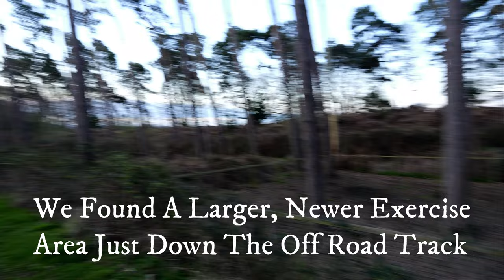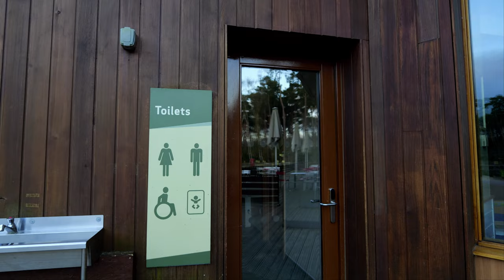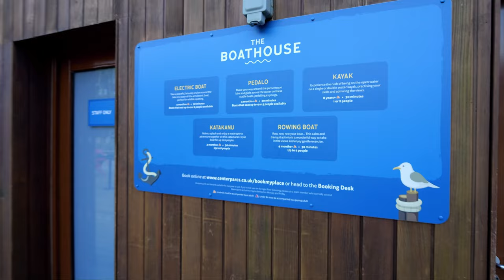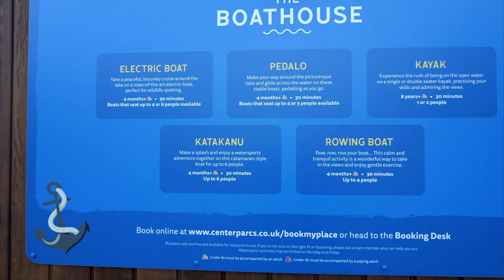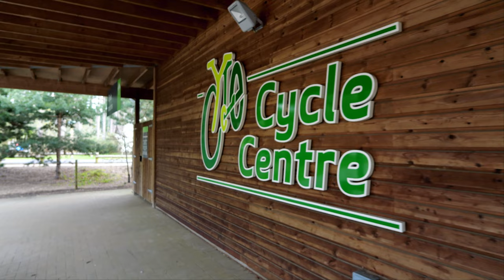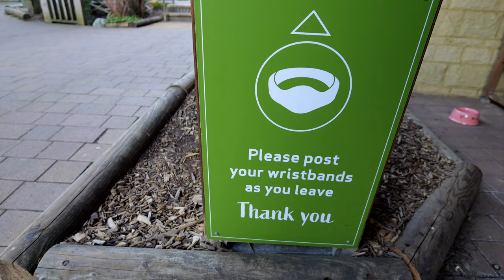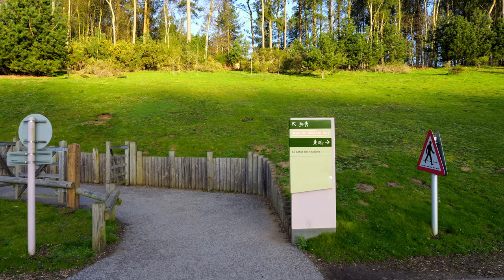Center Parcs | Woburn Forest | Site Tour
Join us on a captivating walking tour through the enchanting landscapes of Center Parcs Woburn Forest! 🚶‍♂️🌿 Encounter the majestic deer and graceful swans as we wander through the tranquil wilderness. Indulge your taste buds at the Pancake House and soak in the serene beauty of the boating lake and boathouse. Discover the vibrant heart of the resort at the Plaza, dive into excitement at the Sports Center, and stock up on essentials at the supermarket. Get ready for adventure at the Cycle Center and dive into tropical bliss at the Subtropical Swimming Paradise. Explore every corner of the village square and immerse yourself in the wonders of nature and leisure at Center Parcs Woburn Forest!CenterParcs WoburnForest Nature Wildlife Adventure Travel FamilyFun 🌲🦢🥞🚣‍♂️🏊‍♂️🚴‍♀️🏟️